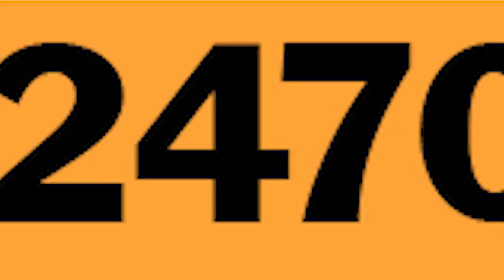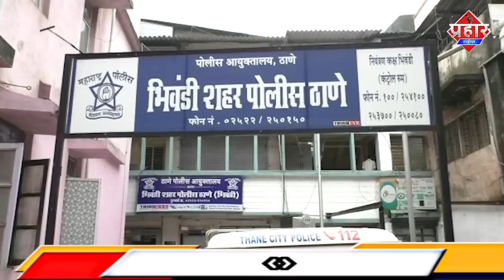Thane Bhiwandi News : बाप ने किया बेटी से रेप,गला घोंट कर हत्या || Aapka Prahar Times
Biwandi Rape Case : पिता ने 10 साल की बेटी से किया रेप फिर हत्या कर दी

 भिवंडी  में शराब के नशे में धुत एक पिता ने अपनी 10 साल की बेटी का पहले शारीरिक शोषण किया और फिर  गला घोंटकर उसकी हत्या कर दी फिलहाल पोलिस ने इस आरोपी पिता को गिरफ्तार कर लिया है, भिवंडी के धामणकर परिसर में घटित हुई है यह घटना । पुलिस अधिकारियों  के अनुसार छठवीं कक्षा की छात्रा अपने माता-पिता के साथ भिवंडी शहर थाना क्षेत्र के धामणकर नाका परिसर में रहती थी। बाप शराबी होने के कारण कोई काम नहीं करता था और शराब पीकर घर पर पड़ा रहता था। घर परिवार चलाने के लिए लडकी की माॅ गोदाम परिसर में काम करने जाती है । गुरूवार की भी रोज की तरह लडकी की माॅ गोदाम में काम करने गयी थी और लड़की व उसका बाप घर पर थे। शाम को लगभग 8 बजे जब उसकी माॅ गोदाम से काम कर घर वापस आयी तो घर का दरवाजा बंद था। दरवाजा खोलकर जब उसने घर में प्रवेश किया तो उसकी लडकी बेहोश दिखी। जिसे उपचार हेतु उठाकर अस्पताल ले गयी। जहां पर डाॅक्टरों ने उसे मृत्यु घोषित कर दिया। घटना की जानकारी होने पर शहर पुलिस थाना के वरिष्ठ पुलिस निरीक्षक चेतन काकड़े पुलिस टीम के साथ मौके पर पहुंचे और दो घंटे पहले फरार हुए नराधम बाप को गिरफ्तार कर लिया।